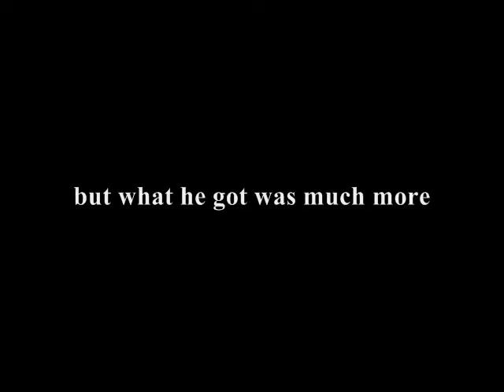Card Shop the Movie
From the man who brought you "Bee from Beyond"